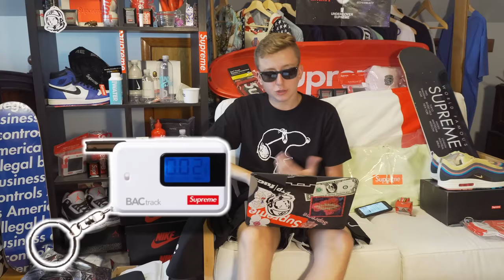RETAIL AND RESALE SUPREME WEEK 19 SO MANY SUPREME SUMMER TEES (FUNNY) | SUPREME BREATHALYZER!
In this video I discuss the droplist for Supreme Week 19. YAA DIGG! Let me know what yall copping down below because there are so many options. Thank yall for watching!